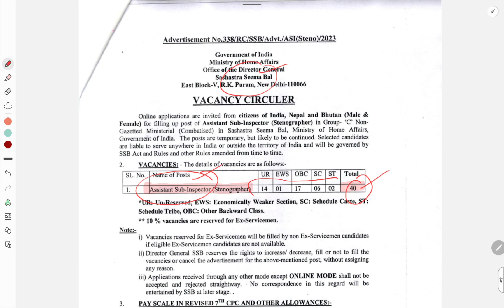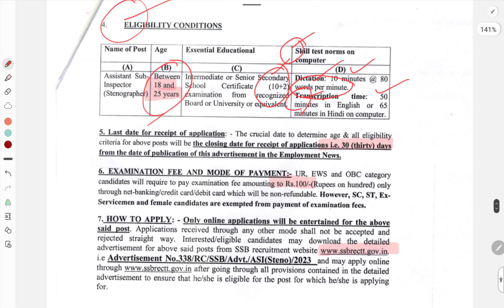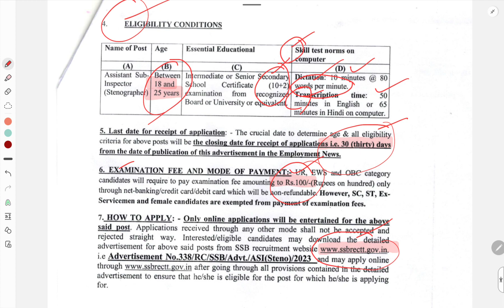SSB Recruitment 2023.... ASI (Stenographer) (40 vacancies)....Full details in Hindi...